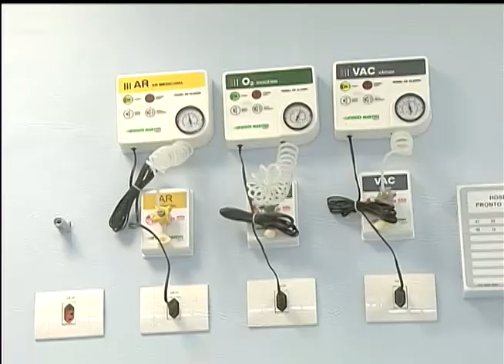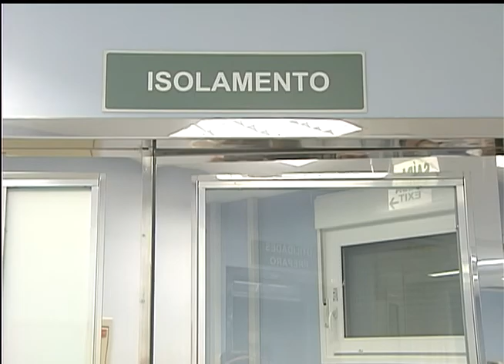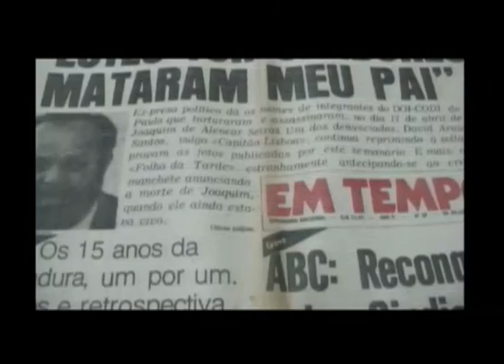Jornal da TVE | 1ª edição - 5 de dezembro de 2014